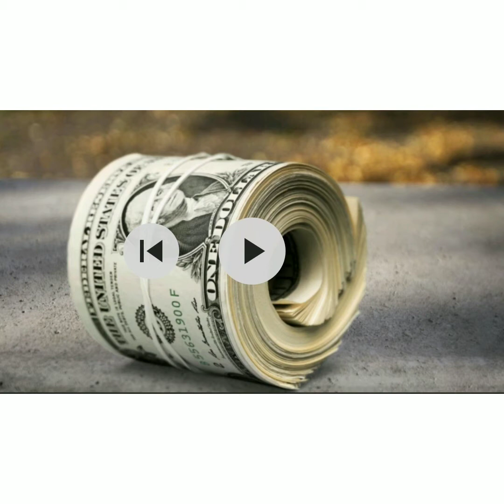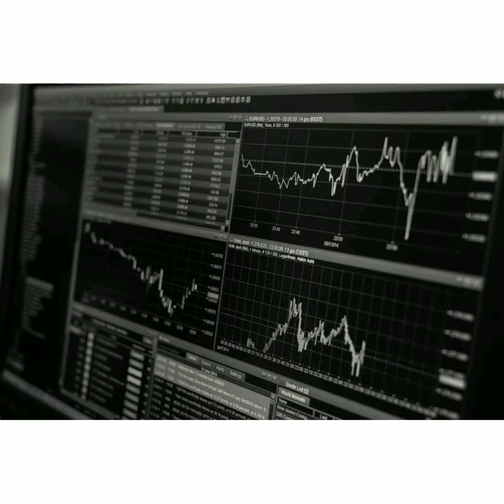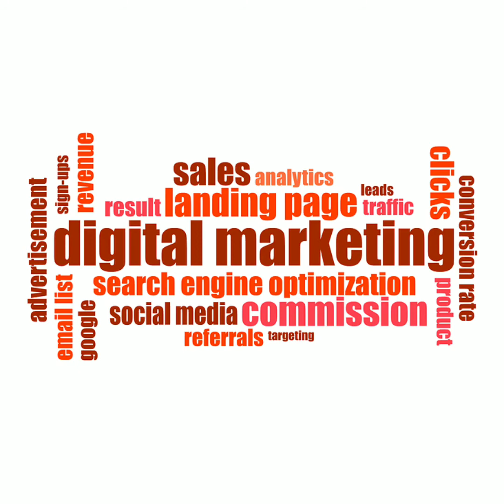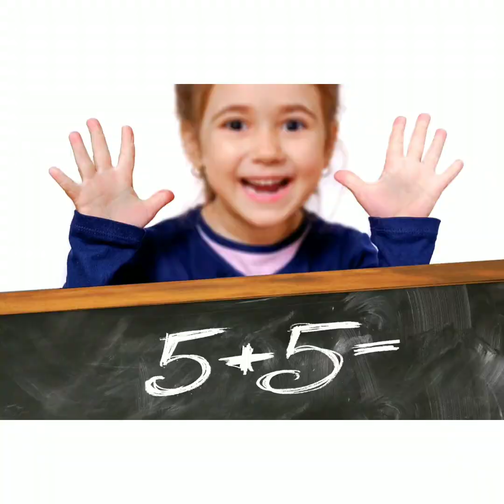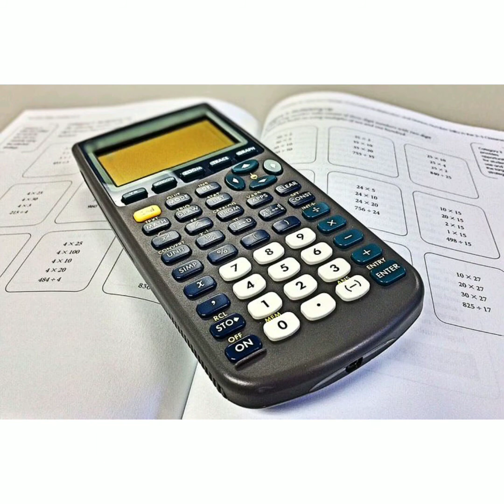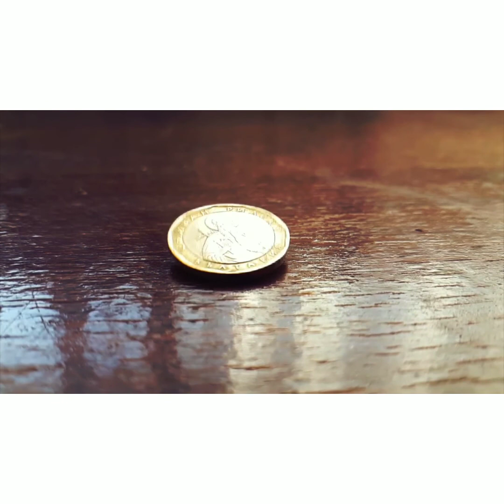Your Boss Decide How Much To Pay You ...You Decide How Much You Earn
Anchor

RADIO Public